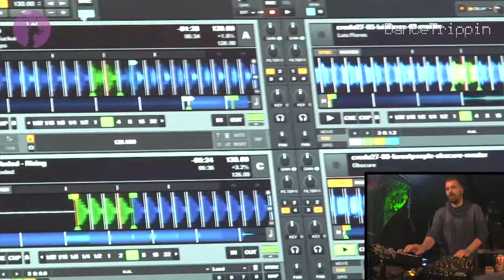Luis Flores - 43 [played by Speedy J]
Taken from DanceTrippin Episode 388 - Speedy J @ Loveland Weekender (The Netherlands)